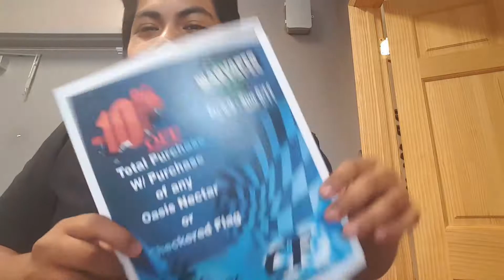Weekend Promo, get 10% off you total purchase!!!